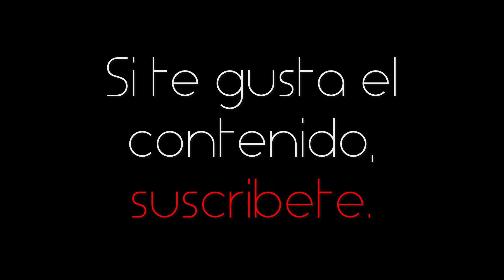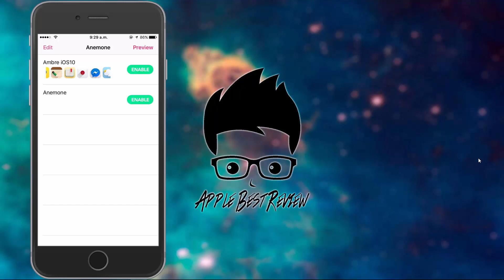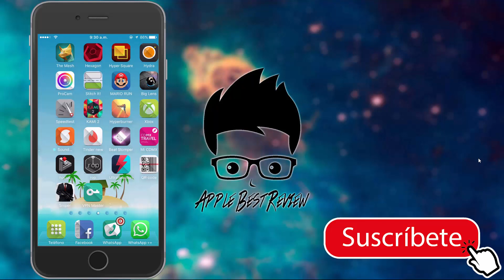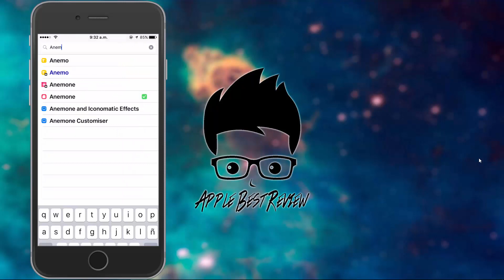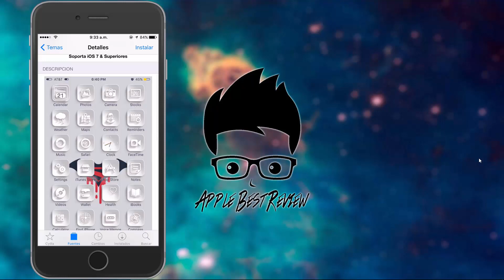Como poner temas en iOS | Poner temas en iOS 10 | Como usar Anemone